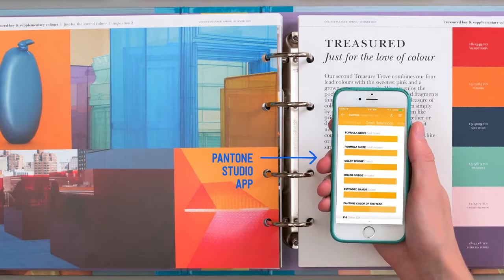Pantone in the Product Design Workflow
Pantone Türkiye Yetkili Distribütörü Odak Kimya
Cevizli Mah. Zuhal Cad. No:44 Kat:13 Daire 131-132 Ritim İstanbul 60 Parsel /Maltepe/İSTANBUL